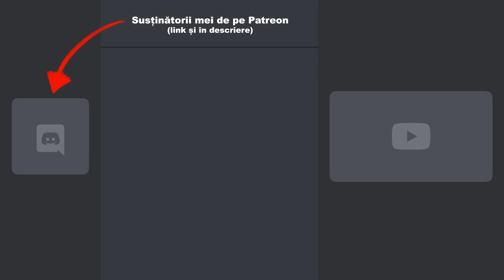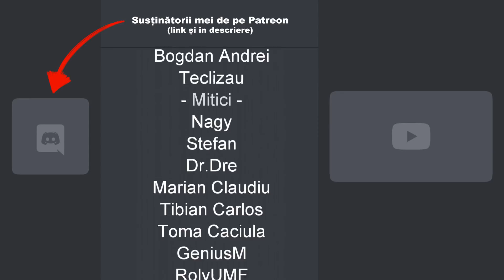ARK Extinction Romania Scai episodul 20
ARK Extinction Romania in romana Scai. Cumpără jocuri ieftine de pe G2A Folosește codul SCAI pt. 3% cashback la prima achiziție.